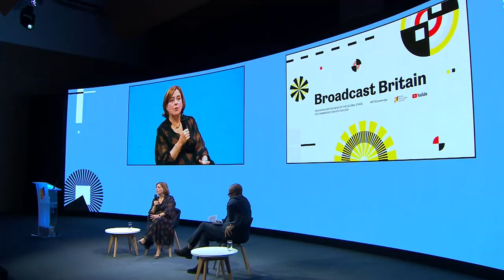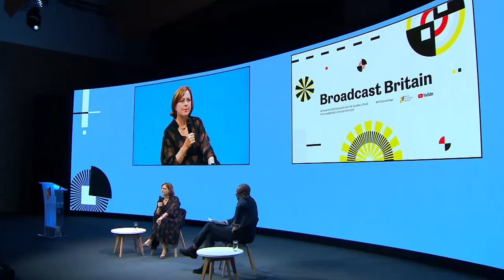UK Keynote: Melanie Dawes | RTS Cambridge Convention 2021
The Ofcom Chief Executive in conversation with journalist Clive Myrie about the future of public service broadcasting and how to respond to the rapidly changing media landscape at the RTS Cambridge Convention 2021.